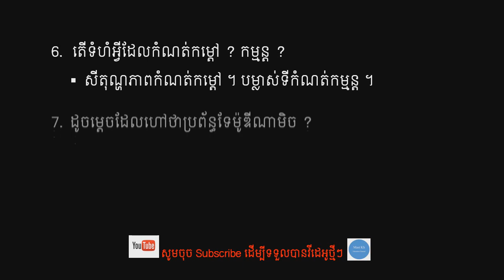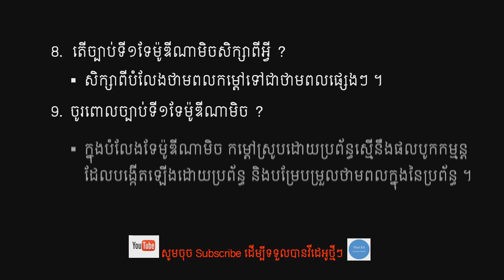សំណួរ ចម្លើយរូបវិទ្យា ត្រៀមបាក់ឌុប ភាគ១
សំណួរមេរៀនទី១ និិងទី២រូបវិទ្យាថ្នាក់ទី១២
ស្វាគមន៍មកកាន់ឆានែល Mast ដែលជាឆានែលបង្រៀនគណិតវិទ្យា និងវិទ្យាសាស្ត្រ ។ ក្នុងវីដេអូននេះ ជាសំណួរចម្លើយរូបវិទ្យា ត្រៀមប្រឡងបាក់ឌុបភាគទី១ ។ ខ្លឹមសារនៃវីដេអូនេះមាន៖
ចូរពោលទ្រឹស្តីស៊ីនេទិចនៃឧស្ម័ន ?
ដូចម្តតេចដែលហៅថាប្រព័ន្ធ ?
ដូចម្តេចដែលហៅថាប្រព័ន្ធទែម៉ូឌីណាមិច?
ដូចម្តេចដែលហៅថាបម្លៃបិទ ? បម្លែងចំហ?
តើច្បាប់ទី១ទែម៉ូឌីណាមិចសិក្សាពីអ្វី ?
ចូពោលច្បាប់ទី១ទែម៉ូឌីណាមិច ?
សូមចុចSubscribe ដើម្បីទទួលបានវីដេអូថ្មីៗ ។
សូមអរគុណ !